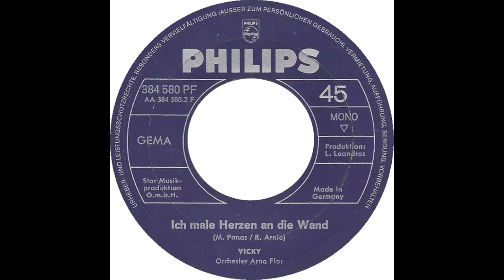Vicky Leandros - Ich male Herzen an die Wand